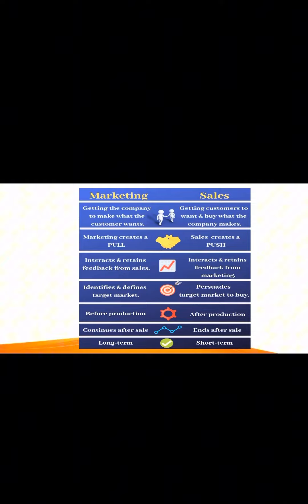Introduction to Marketing (Sales Vs Marketing)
Sales Vs Marketing